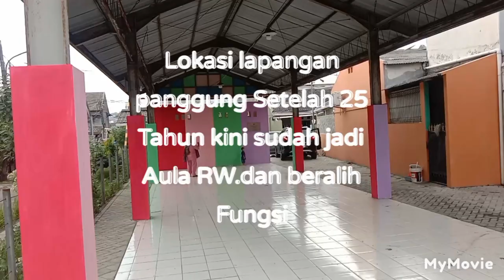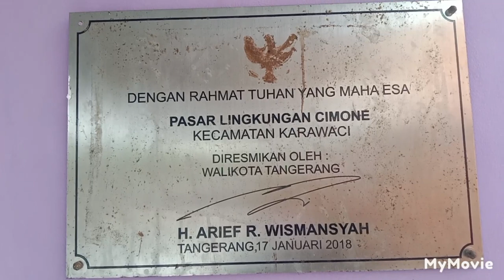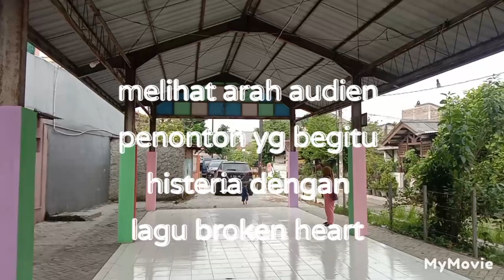BrokenHeart | WhiteLion | Mike Tramp | VitoBratta | JamesLomenzo | GregdeAngelo | MarcusNand | Adot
Broken Heart

Di sini aku berdiri, sendirian
Here I stand, all alone

Mencoba melawan rasa sakit dari patah hati
Trying to fight the pain from a broken heart

Kenapa dia meninggalkanku?
Why she left me?

Itu benar-benar tidak masalah lagi
It really doesn't matter anymore

Saya pikir cinta kita bisa bertahan selamanya
I thought our love could last forever

Tapi di sini aku berdiri tersesat dan sendirian
But here I stand lost and all alone

Mulailah hari baru, tetapi tidak sendirian
Start a new day, but not alone

Aku akan melepaskan diri dari patah hati ini
I'm gonna break away from this broken heart

Aku akan bertemu seorang wanita.
I'll meet a woman.

Aku akan membawanya pulang
I'm gonna take her home

(Di mana) Saya akan mengambil semua bagian dan memulai dari awal lagi
(Where) I'll pick all the pieces and start all over again

Saya tahu bahwa hidup akan jauh lebih baik
I know that life will be much better

Karena aku tahu (cahaya) akan bersinar lagi
Cause I know the (light) will shine again

Ada kehidupan bahkan setelah patah hati, patah hati
There is life even after a broken heart, broken heart

Anda bisa melawan rasa sakit dari patah hati patah hati
You can fight the pain from a broken heart broken heart

Sumber: LyricFind